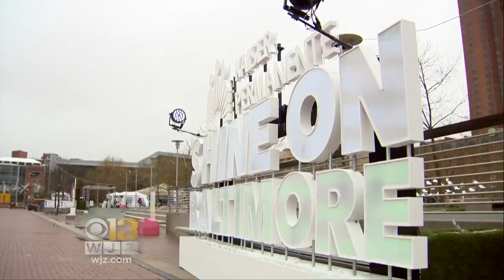Charlie Clue #3 April 15